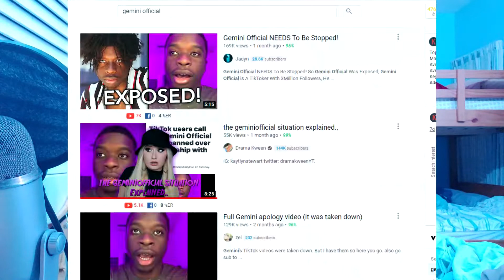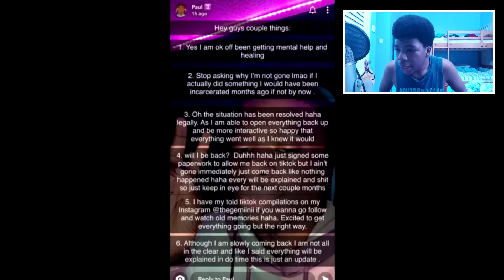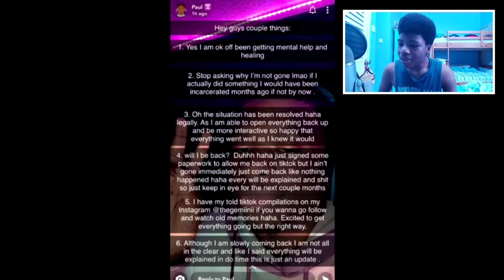Gemini Official aka CHILD PREDATOR is Returning to Tik Tok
I never thought I'd see the day but the child predator known as Gemini Official has now announced his return back to Tiktok after a pretty interesting reaction the community to his actions & apologies😂